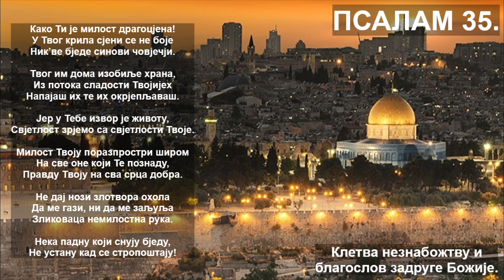алелуу бехинор/славите Га уз гусле, ПСАЛАМ 35, прев: утјешеновић острожински, гусле милосав гудовић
велики хазака увруха благослов катарини ћојбашић за припрему клипа, теи маскурта шелема меим Адонај Елое Јисраел...